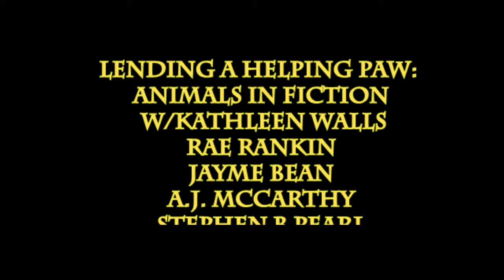Lending a Helping Paw: Animals in Fiction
Kathleen Walls
Stephen B Pearl
Rea Rankin
A.J. McCarthy
Jayme Bean